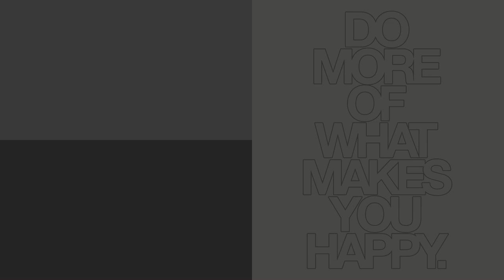Da li YouTube postaje društvena mreža!? | Pričamo uz praznu šolju kafe #12